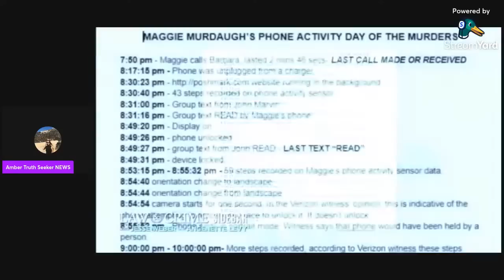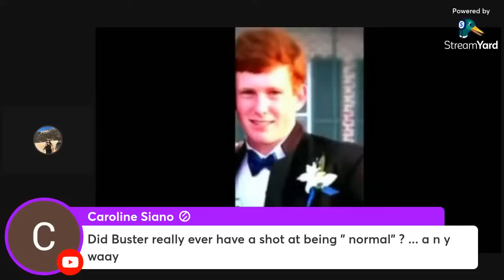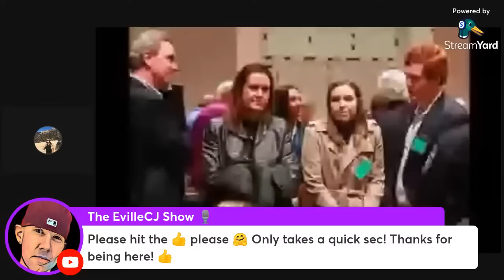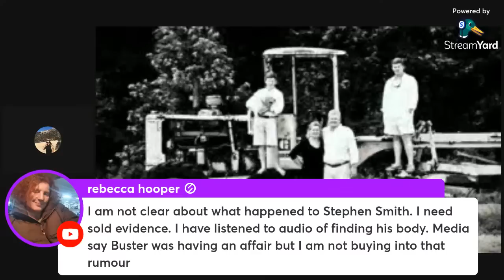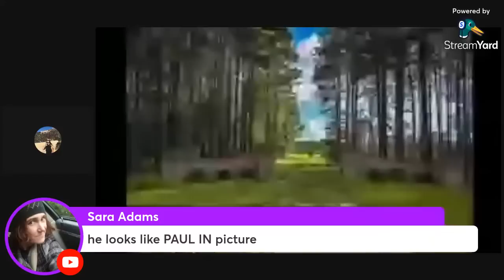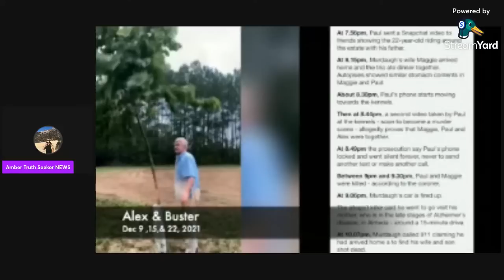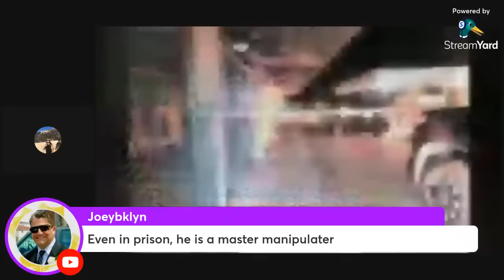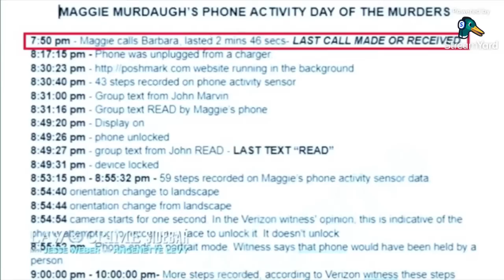Alex Murdaugh Tapes Compilation Jail Calls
* ENHANCED AUDIO * Most of the jail calls, And Buster Murdaugh Latest statement to the pubic!
More videos on the calls here Alex Murdaugh’s Chilling Phone Call

Listen live and react with me to the Alex Murdaugh jail phone calls. These calls are before he was charged for the double murder of Paul and Maggie, these calls are fall 2021, and Jan 2022. Let's listen live together to the jail phone calls of AlexMurdaugh, with what we know now after the trial. Grab a cup of coffee ☕️ and wake up with me while we talk true crime . Thanks again everyone watching and those who watch on replay too. All parties are innocent until proven guilty in a court of law.

Section 107 of the Copyright Act provides the statutory framework for determining whether something is a fair use and identifies certain types of uses—such as criticism, comment, news reporting, teaching, scholarship, and research.

Although i enhanced the audio in imovie, and added visuals and took some of the other background noise and dead air out the source of these calls come from @jenpiko and Fitnews many thanks.